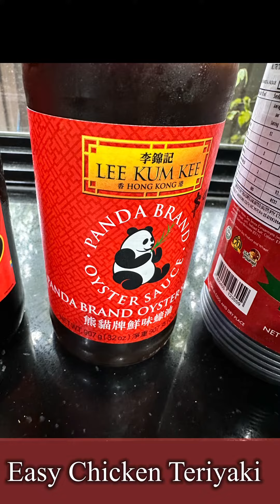EASY QUICK CHICKEN TERIYAKI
CHICKEN TERIYAKI

CHICKEN 1kg
GARLIC 1 WHOLE
SALT AND PEPPER 1 teaspoon
SUGAR 2 TABLESPOON
SWEET SOY SAUCE 3TBS
OYSTER SAUCE 3 TBS
SOY SAUCE 2 TBS
CANOLA OIL 2TBS